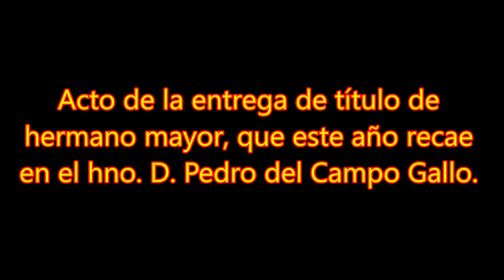Cofradía Ntro Padre Jesús Nazareno Acto de la entrega de título de hermano mayor